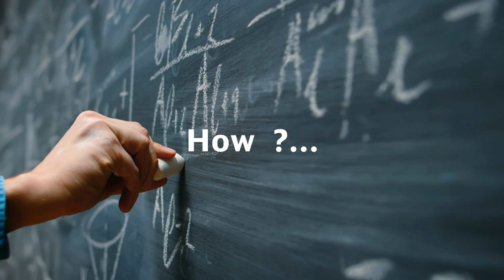DB Schenker - Thank You for a Successful 2019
We wish to extend a heartfelt thank you to our valued customers, partners and followers for continuing to let us be a part of your world. All of us at DB Schenker wish you a wonderful holiday season 2019!